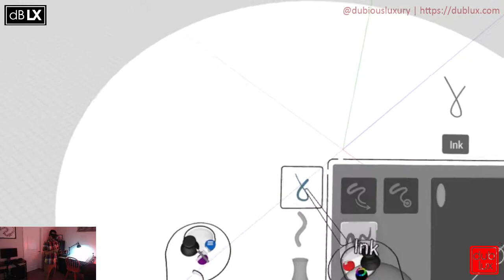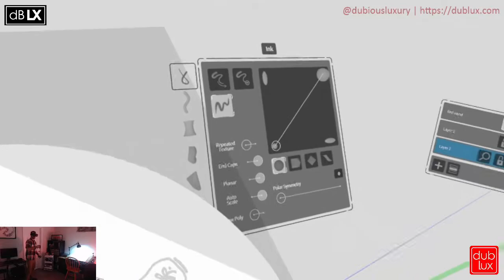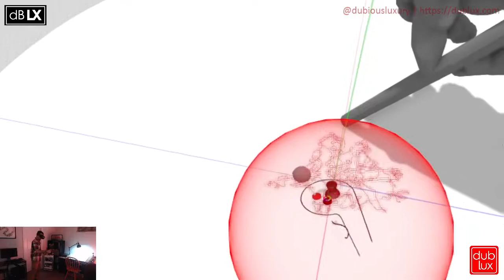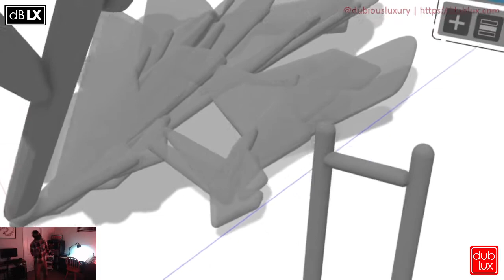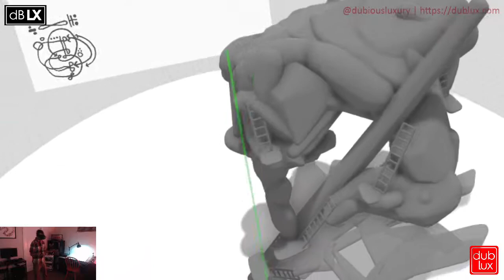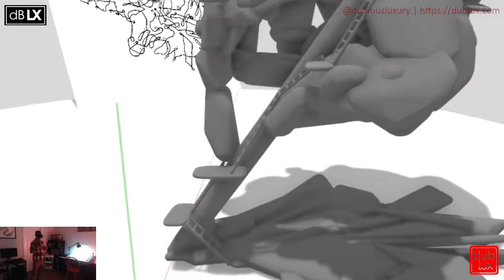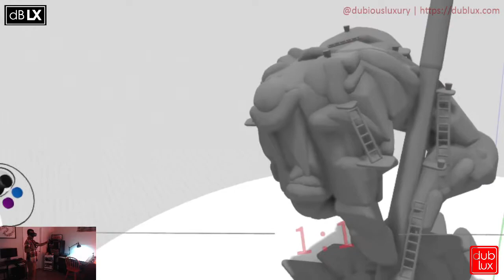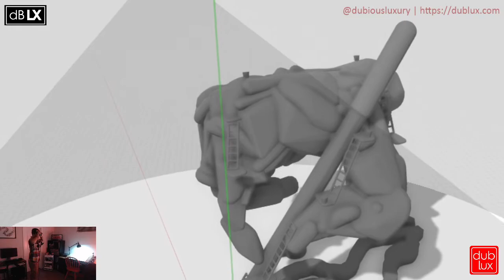First Hand: 3D Model Creation in Gravity Sketch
A recording of a live-stream taking an original sketch and drafting it into a 3 dimensional model using Gravity Sketch.